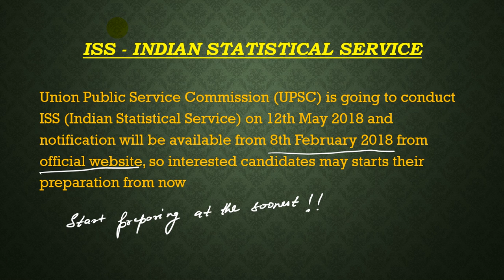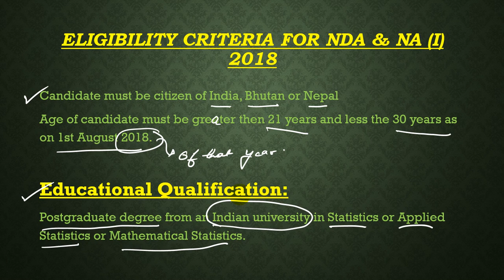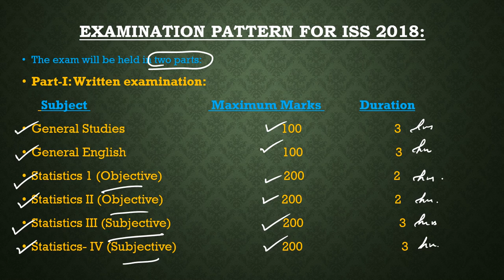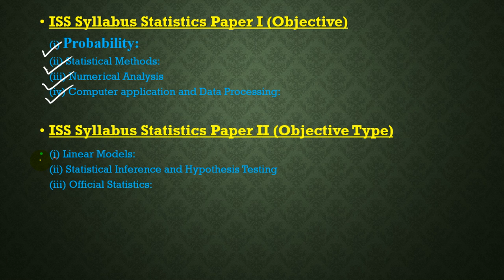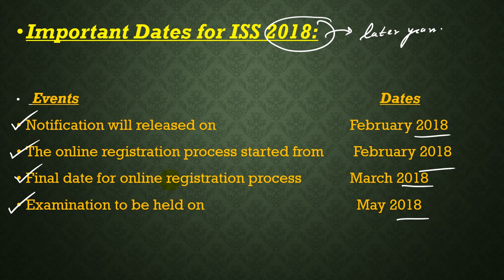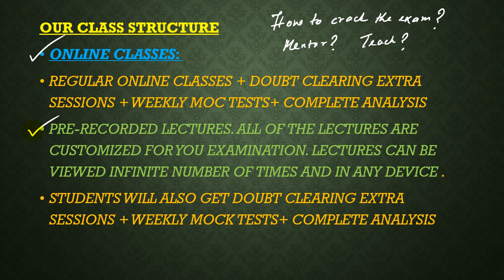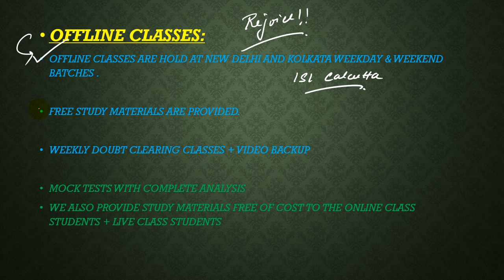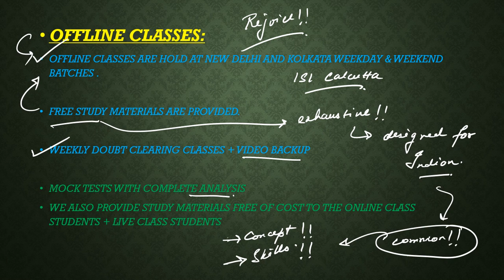INDIAN STATISTICAL SERVICE ISS EXAM NOTES How to crack+tricks+notes+Paper solution 9836793076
FOR COMPLETE LECTURES / STUDY MATERIALS /NOTES /GUIDENCE / PAST YEAR SOLVED +SAMPLE PAPAERS /TRICKS /MCQ / SHORT CUT/ VIDEO LECTURES /LIVE + ONLINE CLASSES GIVE US A CALL / WHAST APP AT 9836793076